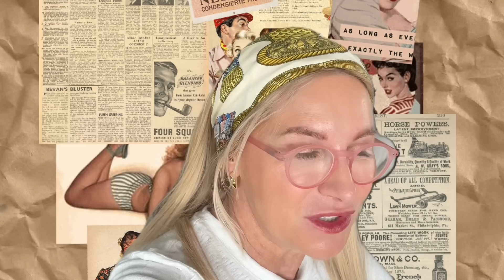Kolagen jak go zachować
W dzisiejszym firmie opowiem  kiedy syntetyzujemy kolagen ,kiedy go tracimy i jak zabezpieczać się przed stratą.
Zastanowimy się czy suplementacja doustna kolagenu ma sens (w świetle najnowszych badań ).
Pierwsza część to opowieści o kolagenie i na co zwracać uwagę przy wyborze preparatu a w drugiej części ,nieco z przymrużeniem oka opowiem o wybranych produktach

Podsumowując ,dobry suplement kolagenu
to taki ,który :

-nie ma dodatków ,bez witamin ,bez mikroelementów
-ma dawkę w gramach
-zalecana dawka dobowa czystego kolagenu :
10gramów
-przejmujemy min 90 dni aby był efekt

Omówione kolageny :

Callup od Colway International
Kolagen rybi
60 kapsułek
Dodatki :wit C,WitE,WitA,WitB2,B13,Biotyna,Cynk,selen itp
LIofilizat kolagenu 60 mg co odpowiada
0,06g

Medic Herbs
Kolagen morski
Dawka 450 mg =0,45 g
60 kapsułek

KFD premium collagen plus
Dawka kolagenu 12g plus MSN
Wit C
Wit D
Op 400g

Kolagen rybi od Słodkie zdrowie
Czyśty kolagen z ryb
Dawka 6 g
Op.500g

Kolagen Vital Proteins od Nestle
Dostępne 3rodzaje wiłowy,Świnski i morski
-dawka morskiego 12g
-Op 221g
Dośtępny   internet i apteki

Pozdrawiam serdecznie

Dr Sura